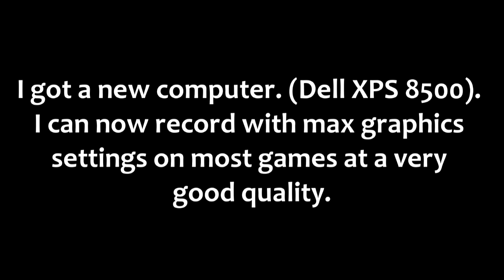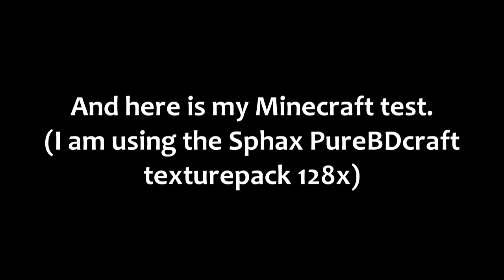Recording Settngs Test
I got a new computer and I can now record higher quality videos.

Song: I made it myself and I don't have a name for it yet.

Computer specs: Intel i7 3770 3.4 Ghz , Nvidia GeForce Gt 640, 12 Gb Ram, 2 Tb Hard-drive